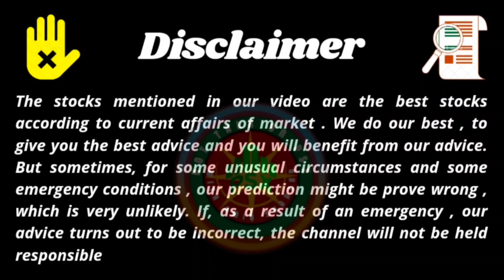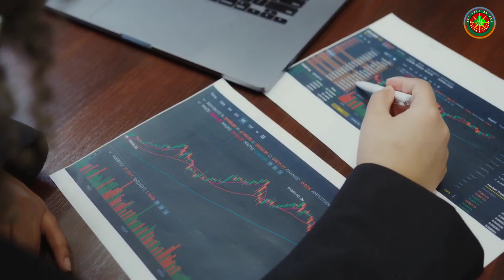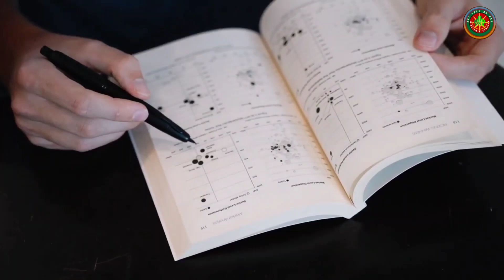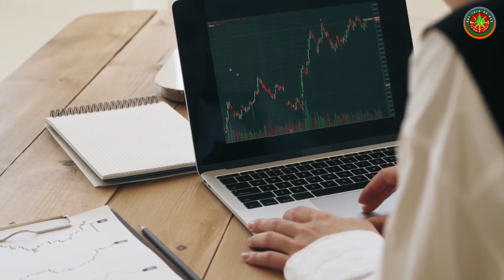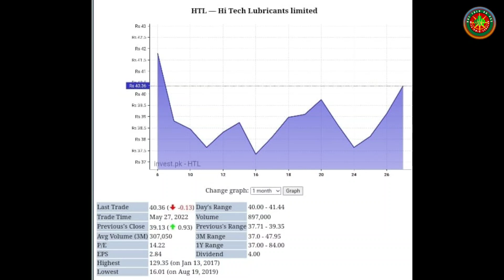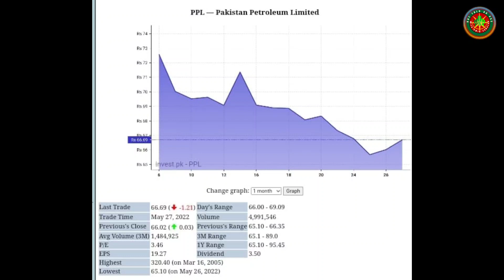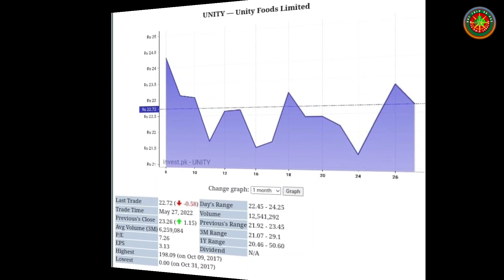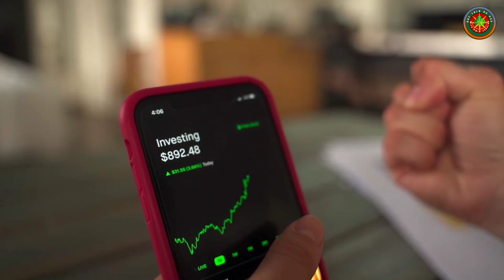Best 10 stocks in PSX to buy now part 3 | KSE 100 analysis and next strategy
Link of my startup what's app group

To join premium 💎 what's app group firstly join the start up group and then contact with one of the two group admins to get the further details .

Intro ductive on market

Link of video strongest 3 stocks of osx ( Triangle ):-

Investors on the exchanges include 1,886 foreign institutional investors and 883 domestic institutional investors along with about 220,000 retail investors. There are also about 400 brokerage houses which are members of the PSX as well as 21 asset management companies. One of the PSX's constituent stock exchanges, the Karachi Stock Exchange, was listed among the world's best performing frontier stock markets: between 2009 and 2015 it delivered an average 26% return annually. In December 2016, PSX sold 40% strategic shares to a Chinese consortium for US$85 million.

Location
Karachi, Pakistan

Coordinates
24°50'50.7"N 66°59'53.9"E24°50′50.7″N 66°59′53.9″E

Founded
11 January 2016; 6 years ago

379 (24 February 2022)

Volume
₨4.228 billion (US$26 million) (December 10, 2021)
Indices
KSE 100 Index
KSE-30 Index
dps.psx.com.p